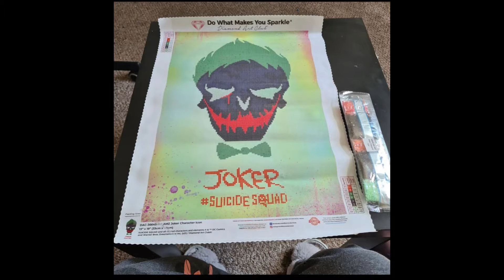Wip And Chat Week 7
No Link for this canvas.

We Also have a twitch account if you want to follow us there